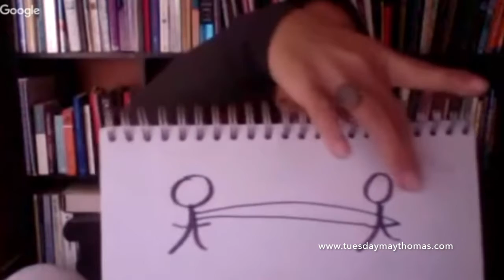De-link - metaphysical energy tool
de-linking your energy from people, places, and things.
Clip from 4D Trinity
Spiritual Apprentice BookClub Members
Join the community! and receive my monthly 'loveletter', plus a digital copy of my mini-book titled 'Higher Self, Blueprint of Mastery'.

Tarot-
I channel your Higher Self with the Osho Zen Tarot to divine your perfect message.

Akashik Intuitive Reading & Grid Matrix Clearing-
You share your query. We quest into the Akashik records via mini-meditation to find the limiting pattern. Higher Self clears what you are ready to release through the grid matrix. The pattern is reset, healing takes place and sovereignty experienced.

OTHER SERVICES-

Spiritual Life Coaching/Counseling

Single 1 hour Session - $90

Four-pack- $308
Pre-pay for four sessions & save. Expires six weeks from first session. We meet up via facetime or google hangouts 'audio' once a week to help you through a life change. Multidimensional support when turning a corner- in life, mind, and heart.

***MY BOOKS***

-'HOW TO MANIFEST WITH THE LAW OF VIBRATION

- THE REIKI APPRENTICE- A True Story

- 'THE NOWOSPHERE book one - Understanding your Spiritual Sensitivity'
Free on iBooks, or at Amazon